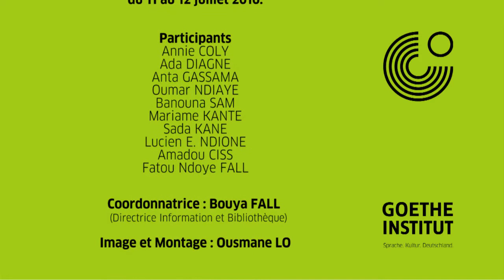Atelier sur la promotion de la lecture à travers le théâtre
Dans le cadre du séminaire sur la littérature allemande, le professeur d'art dramatique Xénia Bühler a donné un atelier pour des enseignants et des bibliothécaires afin de leur transmettre des techniques qui leur permettront d'utiliser le théâtre à des fins pédagogiques pour valoriser la lecture auprès de leur public